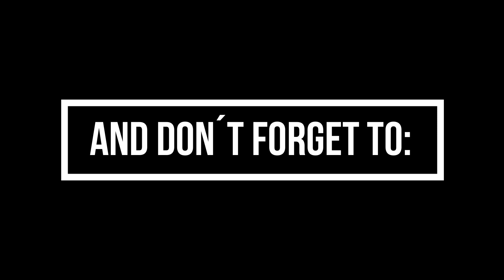Real Madrid 20-21 Third Kit Leaked